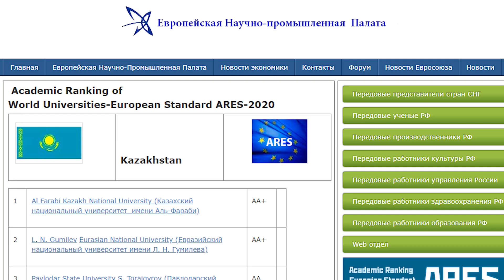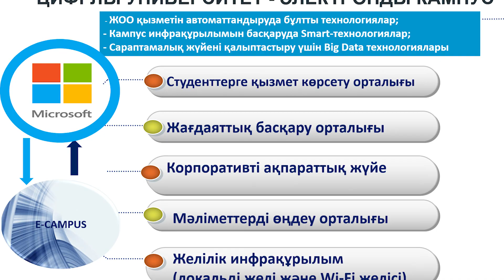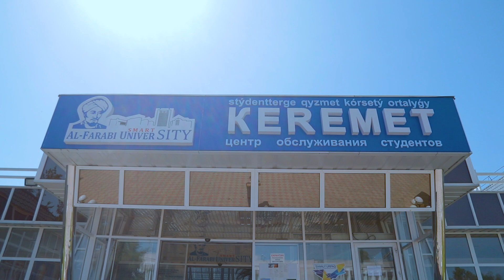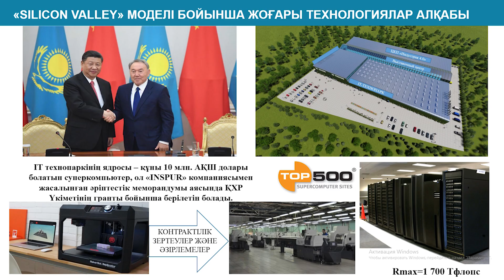QS165KAZNU: БОЛАШАҚҚА ҰМТЫЛҒАН УНИВЕРСИТЕТ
Әл-Фараби атындағы ҚазҰУ: Болашаққа ұмтылған университет
Әл-Фараби атындағы Қазақ Ұлттық университетінің қазіргі кезеңдегі дамуы әлемдегі ең үздік 200 университеттің қатарына ену сынды басты мақсатымен тығыз байланысты. Өткен 9 жыл ішінде QS әлемдік рейтингісінде ҚазҰУ 650 деңгейден 165-ші орынға көтеріліп, қарқынды серпіліс жасады. Әлемдік тәжірибеде ешбір жоғары оқу орны мұндай серпінді динамиканы жүзеге асыра алған жоқ.
ҚазҰУ ТМД елдері университеттері мен ислам әлеміндегі университеттер арасында көшбасшыға айналды. Ол әлемдегі үздік 200 экологиялық таза және әлемдегі ең озық технологиялық университеттердің үздік 50 тобына кіреді. Еуропалық ғылыми-өнеркәсіптік палатасы еуропалық рейтингінде ҚазҰУ «АА+» бағасын иеленіп, жетекші еуропалық жоғары оқу орындарының қатарына енді. Халықаралық қауымдастықта бұл керемет серпіліс «әл-Фараби атындағы ҚазҰУ феномені» деп аталады...
Развитие Казахского Национального университета им. аль-Фараби на современном этапе связано с главной целью – войти в топ-200 лучших вузов мира. В одном из наиболее авторитетных мировых рейтингов QS КазНУ за 9 лет сделал серьезный рывок, продвинувшись с 650-й до 165 позиции.
В мировой практике ни один вуз не добивался столь стремительной динамики за такое время!  КазНУ является лидером среди университетов стран СНГ и исламского и тюркского мира, входит в топ-200 самых экологичных и топ-50 технологически развитых вузов мира. Также КазНУ получил высокую оценку «АА+» Европейской научно-промышленной палаты и тем самым находится в одном ряду с ведущими университетами Европы.
Уникальный прорыв университета, получив широкий международный резонанс, именуется теперь не иначе как «феномен КазНУ им. аль-Фараби»...
Текст читал диктор - Андрей Геннадьевич Бородихин.
Development of the Al-Farabi Kazakh National University at the present stage is connected with the main goal - to enter the top 200 of the best universities in the world. In one of the most respected QS world ratings, KazNU made a serious breakthrough for 9 years, moving from 650th to 165th position.
In world practice, not a single university has achieved such rapid dynamics in such a time! KazNU is a leader among universities in the CIS countries and the Islamic and Turkic world, is included in the top 200 most environmentally friendly and top 50 technologically advanced universities in the world. Also, KazNU received a high rating of “AA +” of the European Scientific and Industrial Chamber and, thus, is on a par with the leading universities in Europe.
The university’s unique breakthrough, having received a wide international response, is now referred to as “the phenomenon of Al-Farabi KazNU "...